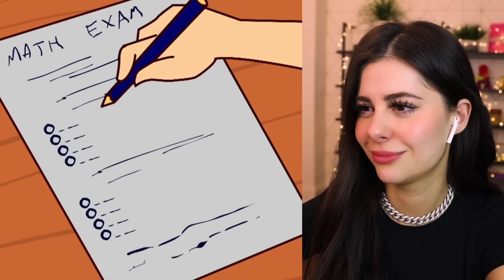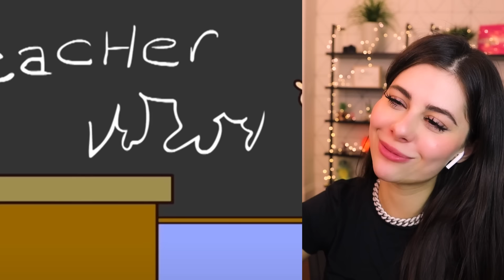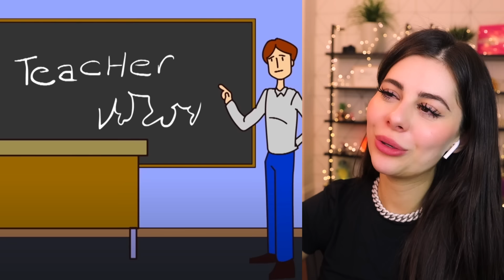I SECRETLY LIVED AT SCHOOL for 2 weeks ! - My Story Animated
Azzyland - I SECRETLY LIVED AT SCHOOL for 2 weeks ! - My Story Animated